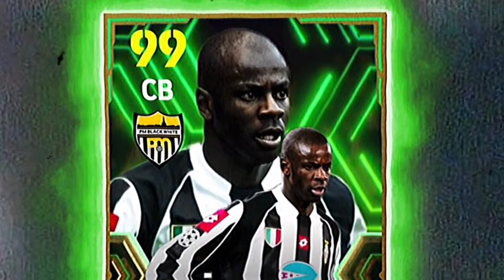New Epic !! What Is Coming On Monday In eFootball 2024 Mobile !! New Epic Boosters & Free Coin 🤩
What Is Coming On Monday and Thursday In eFootball 2024 Mobile